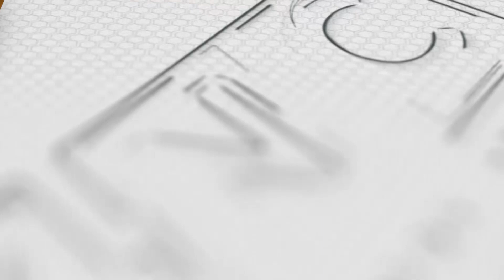PNP: Maximum Tolerance sa Araw ng SONA | Kidlat News Update (June 6, 2023 6PM)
Maximum tolerance ang paiiralin ng Philippine National Police (PNP) sa grupong maglulunsad ng kilos protesta kasabay ng ikalawang State of the Nation Address ni Pangulong Ferdinand Marcos, Jr sa July 24. Sinabi ito ni PNP Chief Gen. Benjamin Acorda Jr. sa press conference kaugnay ng paghahanda ng Pambansang Pulisya sa ikalawang SONA ng Pangulo. Dagdag ni General Acorda na lilimitahan lamang ang lugar kung saan papayagan na magdaos ng pagkilos ang ibat ibang mga grupo.  Tiniyak naman ng PNP Chief na hindi magiging “overkill” ang deployment ng pulis bagamat titiyakin nila na walang makalulusot na anumang grupo para maglunsad ng gulo  sa araw ng SONA.

Ngayon Na!